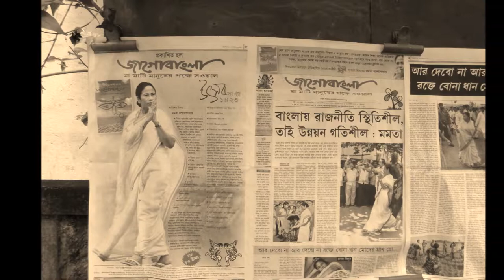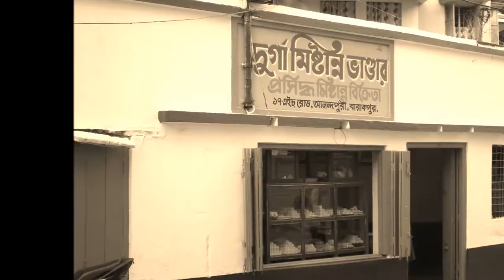Memories of Durga Puja 2016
Sharing my memories of Durga Puja festivities from 2016. Some people in the video are no longer with us on this earth, Let us also commemorate their lives and time with us as we solemnize the festivities